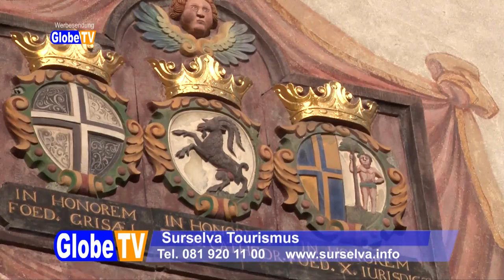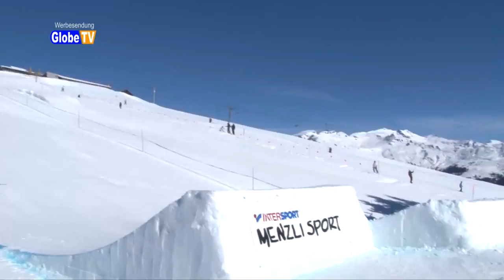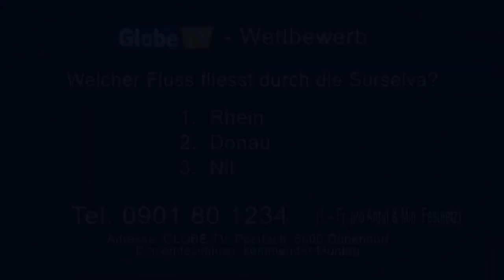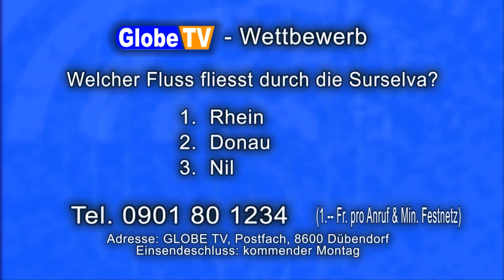Surselva Winter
Zwischen der Rheinquelle und der Rheinschlucht befinden sich die Skiregionen Brigels, Obersaxen und Val Lumnezia mit ihren international ausgezeichneten Skigebieten, das Langlaufzentrum Trun und das Winteridyll Safiental.